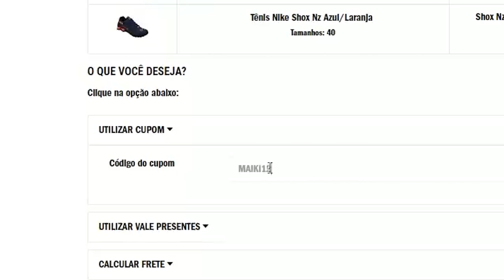UM DIA PRA MATAR A SAUDADE DA MT 09